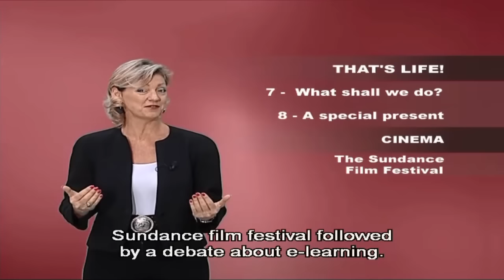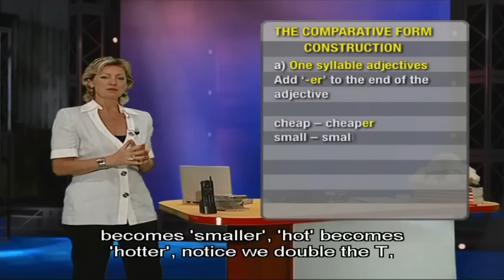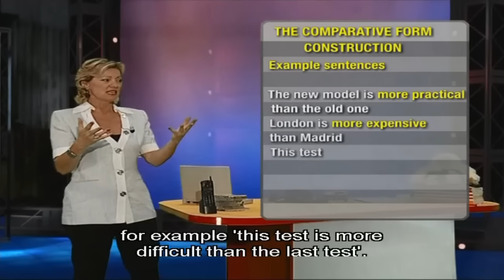Learn English Conversation - English Today Elementary Level 3 - DVD 7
English Today is an innovative product for English language learning, designed to gain maximum advantage from the DVD format and aimed at the needs of the target
consumer.

- Each DVD consists of a video episode and a lesson which clarifies the language issues set out in the programme.

- This may be either a video episode with an independent storyline or a cartoon based on typical literature or cinema genres and which explores the language of various expressive forms.

- Each lesson also contains a workshop section with interactive exercises and grammar tables to test specific grammar skills and check progress.

☞ English TODAY is composed of 26  dvds, distributed as follows:
▶ Beginner Level 1, 2 ,3, 4 (4 DVD)
▶ Elementary Level 1, 2, 3, 4 (4 DVD)
▶ Lower Level 1, 2, 3, 4 (4 DVD)
▶ Upper Level 1, 2, 3, 4, 5 (5 DVD)
▶ Advanced Level 1, 2, 3, 4, 5, (5 DVD)
▶ Business Level 1, 2, 3, 4 (4 DVD)